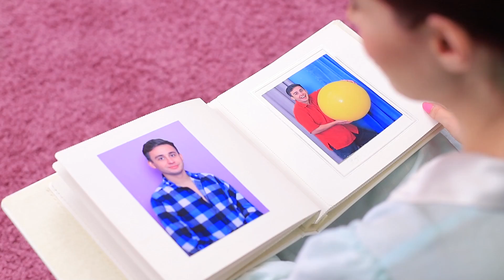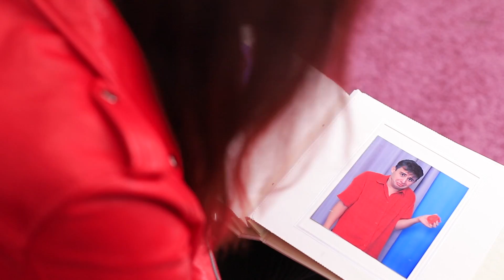बुरे माता पिता vs अच्छे माता पिता / 16 मज़ेदार स्थितियां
ऐसा दिखता है कि सभी माता पिता अच्छे होते है ! पर ये हमेशा सच नहीं होता ! देखे वूहू की नई वीडियो अच्छे. और बुरे माता - पिता के बारे में !